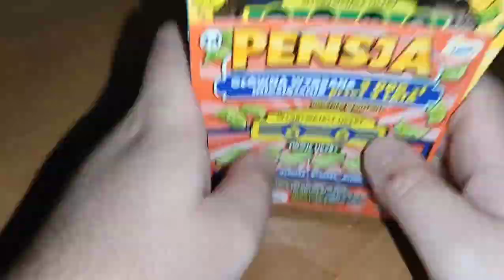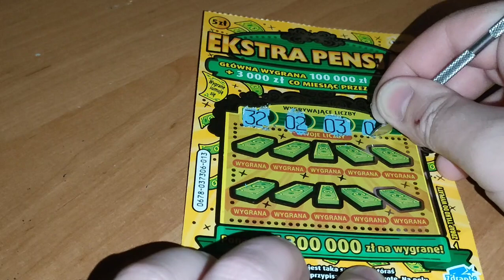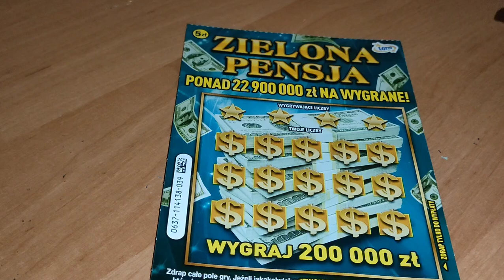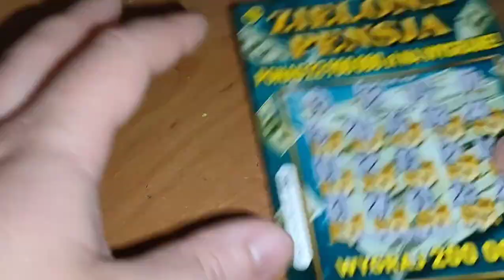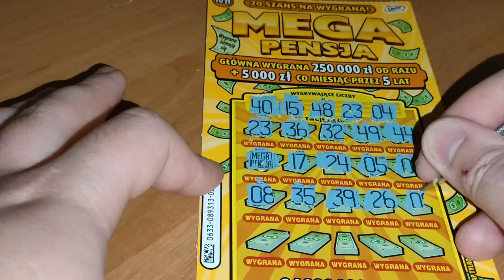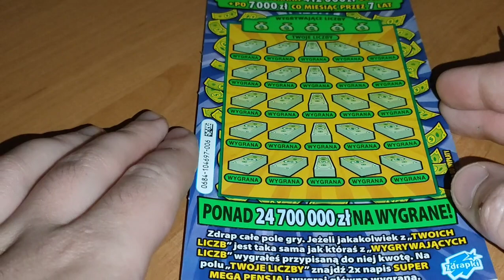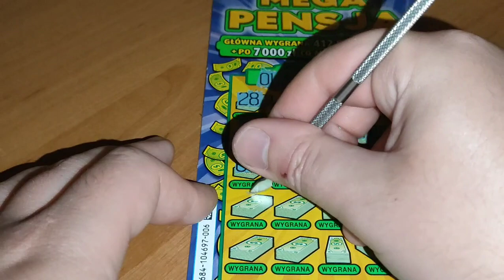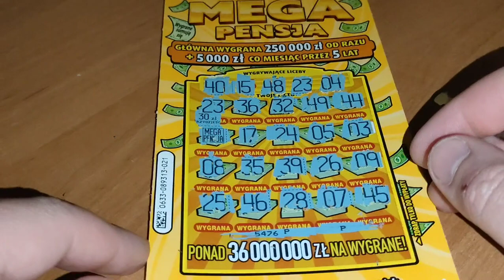#484 Cała familia pensji z fajnym trafieniem 💸💲💸